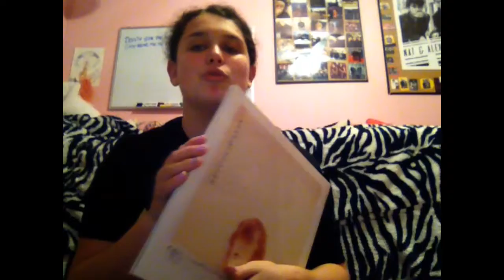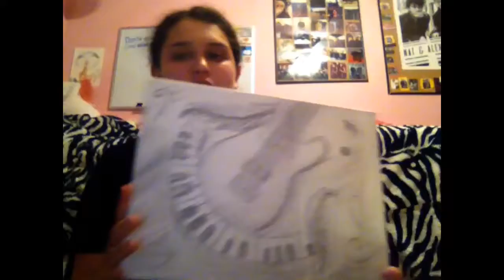What I got my for 15th birthday 2017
Sorry this video was kinda sort , I really didn't ask for much this year , ps I'm not trying to brag at all

Music.ly @callmeafangirl2
Wattpad - Taylor DiDonato